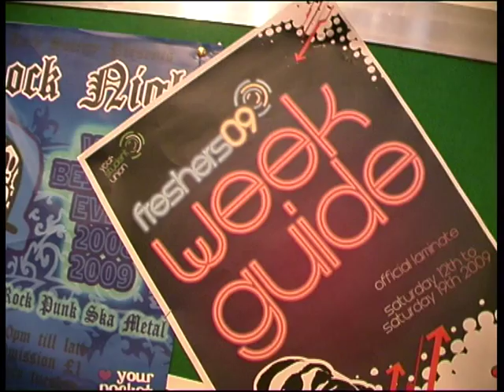Dave Pearce - BBC Radio 1's DJ (Interview )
Interview with Dave Pearce by Miroslaw Czubaszek, just minutes before Dave's performance in Glow at Stirling University.